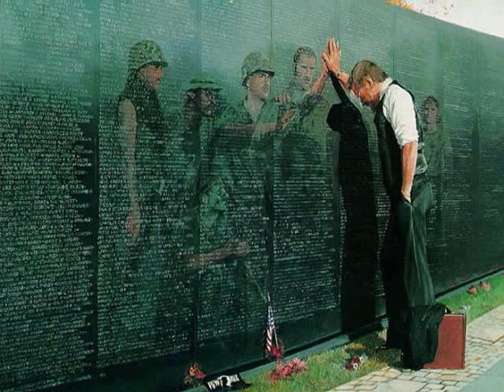Mitt Romney avoids Vietnam War and Draft